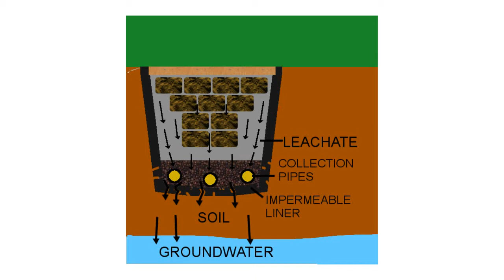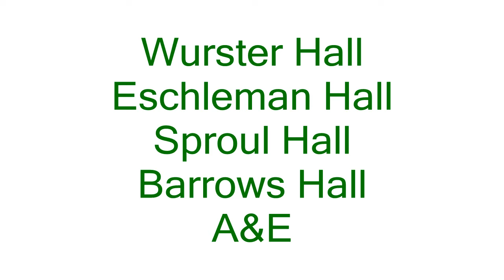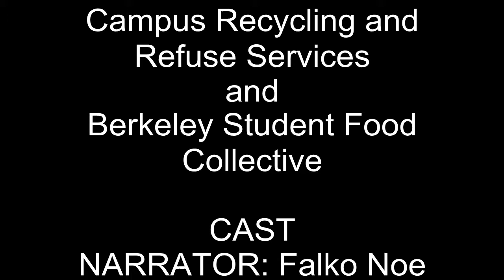Composting at Cal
A brief guide on what you can and can't compost/recycle on the UCB campus.

Composting:
All Food
Wax-lined cups (use the scratch test)
Biodegradable food packaging (labeled)
Tea bags
Soiled paper, napkins, and cardboard
Paper towels
Plastics labeled 7 PLA (this is the biodegradable type)

Plastics Recycling:
Plastics 1 and 2 ONLY

Paper Recycling:
Mixed paper with NO FOOD CONTACT

Landfill:
All other plastics
Plastic-lined cups or containers (use the scratch test)
Foil- or plastic-lined pouches such as wrappers, chip bags, and tea pouches
Straws
Coffee lids (unless otherwise labeled)
Metal
Any thing else not falling into the Recycling or Compost Categories